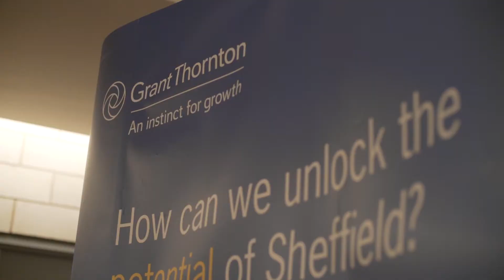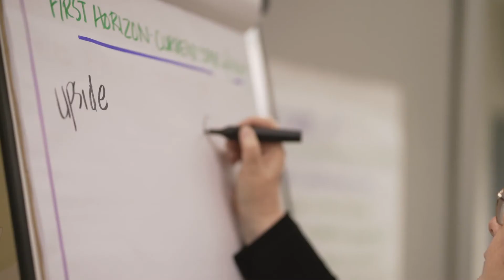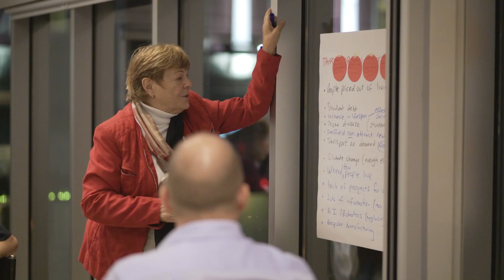Grant Thornton Sheffield Ambition Dinner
This “Sheffield Ambition” dinner is one of a series for this ambitious group of local leaders and influencers, and one of a plethora of mainly small events Grant Thornton’s Sheffield team is running.  Why?  Because we, Grant Thornton, are passionate about our purpose: to be shaping a vibrant economy … and we seek to do this by bringing diverse groups of people together to shape a great future for our cities, our country, and our world.